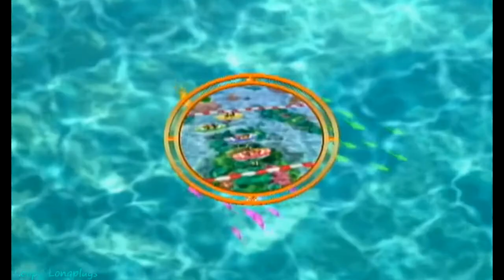Mario Party 7 - Longplay 4 Player Multiplayer (Pagoda Peak) Split Screen Playthrough (No Commentary)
Mario Party 7 part 2 of 7 this map is okay but I prefer the others since this one can be unlucky to get the star at the top. It's always fun to play with my siblings but this game can get intense lol. I hope you enjoy this longplay.

Gameplay recorded by the following players

Player 1 (Dry Bones, Luigi) - Quaver
Player 2 (Boo, Wario) - Jellyfish
Player 3 (Daisy, Birdo) - Gretel
Player 4 (Yoshi, Mario) - Ketchup